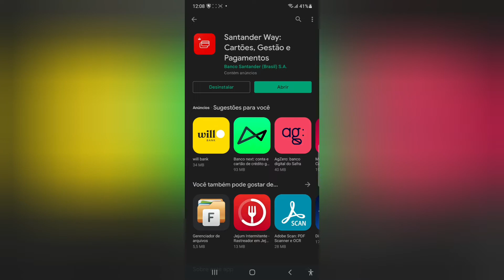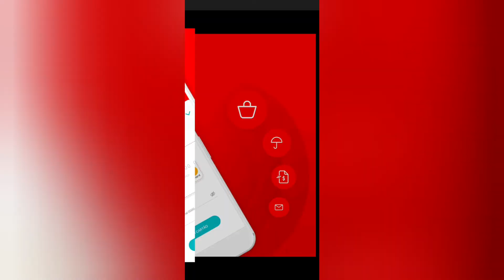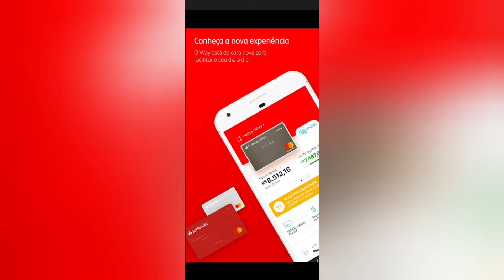Novo Supercredito no Santander Way🤤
Legal Santander sempre criando novidades 😲Mesma coisa quando  vc comprar um telefone novo 😲🤔Mas Informação  sobre A maquinha C6banck Pay no video🧐 ) (😉Minizinha (oferta R$ 40)